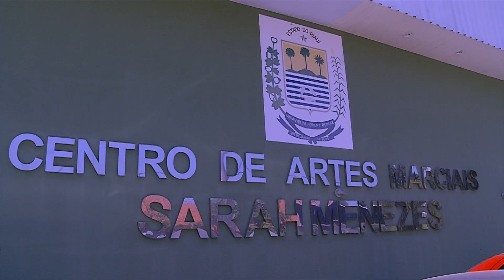Seduc e Secepi assinam termo de cooperação para ampliar formação esportiva no Centro Sarah Menezes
A Secretaria de Estado da Educação (Seduc) e a Secretaria dos Esportes (Secepi), assinaram termo de cooperação que visa ampliar a formação esportiva no Centro Sarah Menezes, do Bairro Saci. Veja mais detalhes na reportagem de Camilla Menezes e Ribamar Borges, da TV Assembleia.